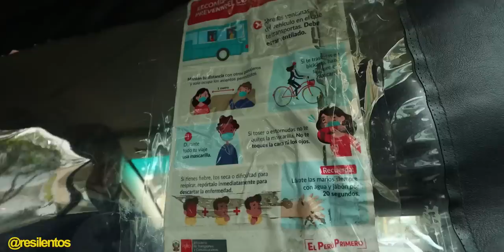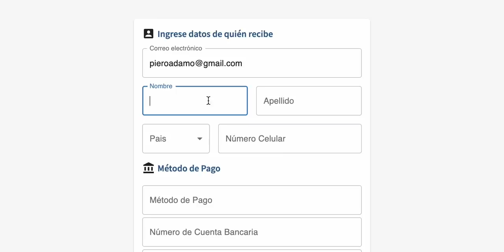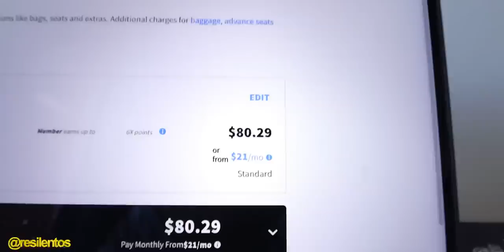Por ESTA RAZON no volvería a vivir en Perú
Esta es la razón más fuerte por la que no volvería a vivir en Perú, me encanta mi país, pero por ahora, creo que estoy un poco lejos de volver a vivir ahí. Aunque siempre pienso que algún día lo haré, no sé cuando, pero lo haré.